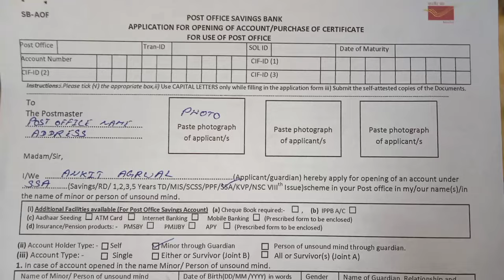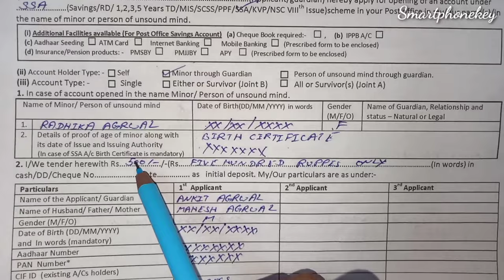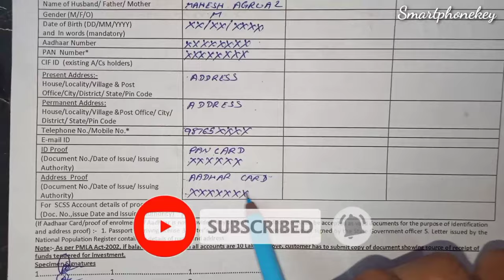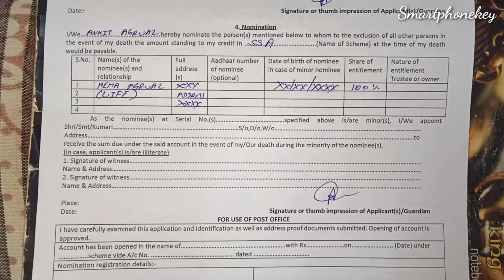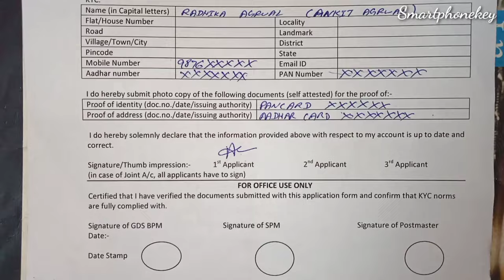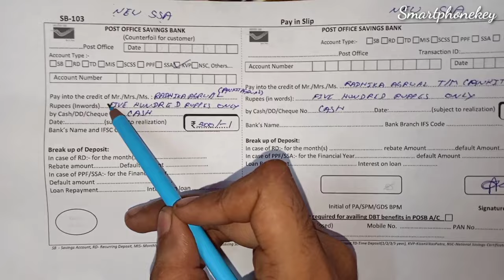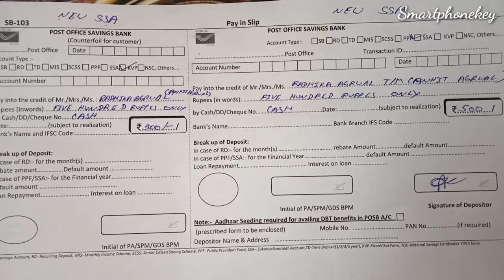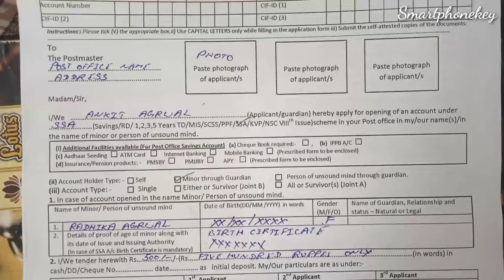Post Office Sukanya Samriddhi Yojana Form Filling 2024 ?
Very easy to fill account opening form of Sukanya Samriddhi.